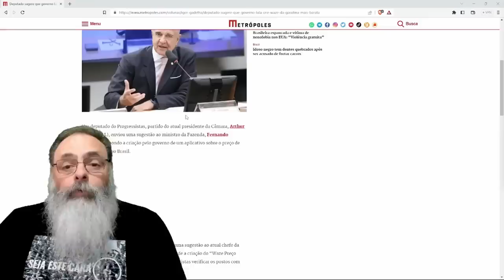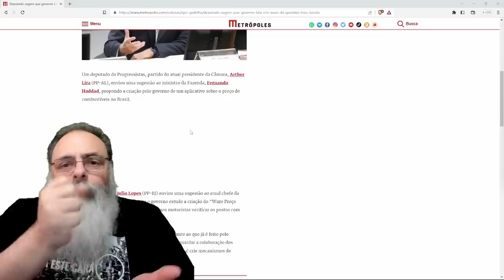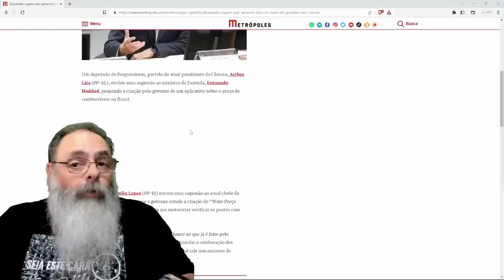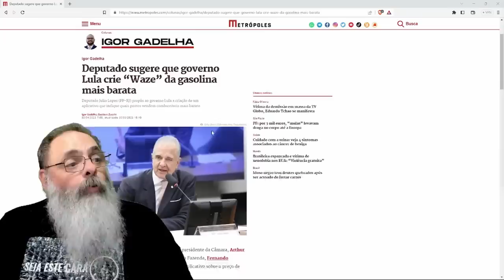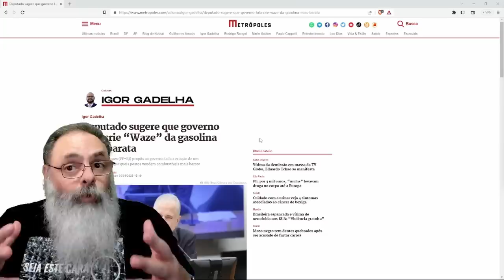DEPUTADO quer que GOVERNO crie um "WAZE ESTATAL" e PROVA assim que o GOVERNO está OBSOLETO